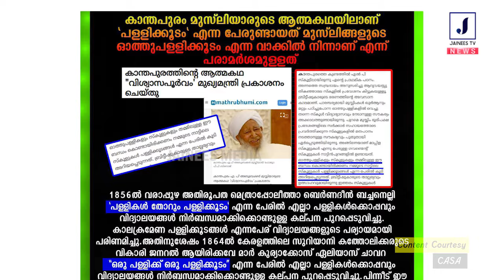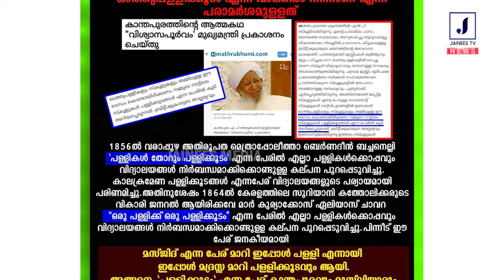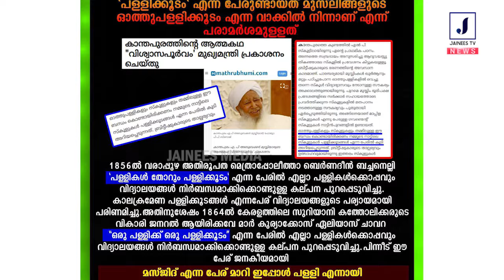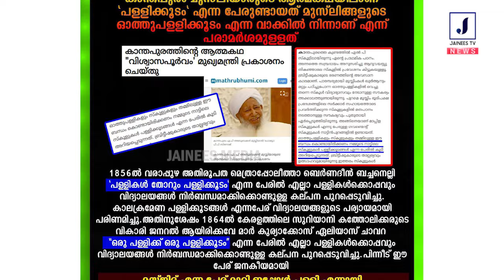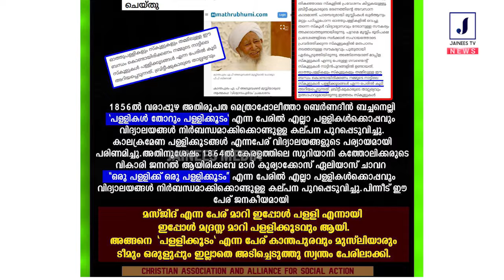🔴അടിച്ചുമാറ്റലുമായി കാന്തപുരത്തിന്റെ പുസ്തകം 🔴സ്വപ്നം കാണുന്നതൊക്കെ എഴുതി വക്കുന്നത് കഷ്ടമാണേ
🔴പള്ളിയോടൊപ്പം പള്ളിക്കൂടം ..
ചരിത്ര രേഖകളിലുണ്ടേ..

അങ്ങ് ജനിക്കുന്നതിന് 75 വര്‍ഷം മുമ്പ്
🔴അടിച്ചുമാറ്റലുമായി കാന്തപുരത്തിന്റെ പുസ്തകം

സ്വപ്നം കാണുന്നതൊക്കെ എഴുതി വക്കുന്നത്
 കഷ്ടമാണേ കാന്തപുരം മുസ്‌ള്യാരേ...